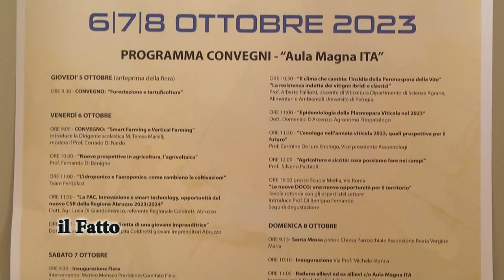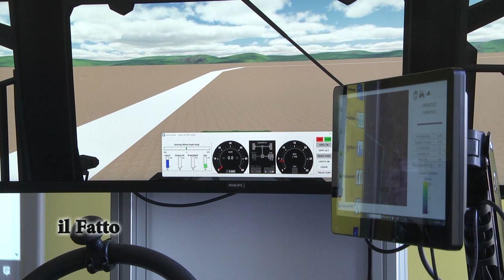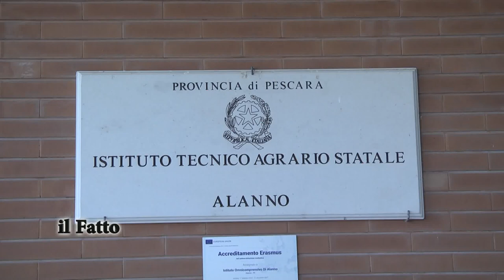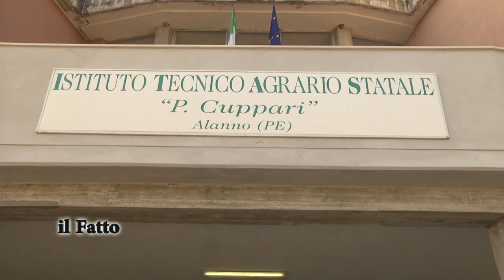IL FATTO - La fiera dell'agricoltura di Alanno